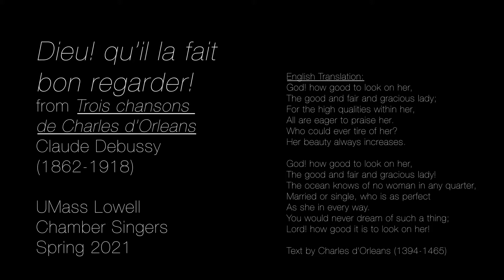"Dieu! qu'il la fait bon regarder!" from Trois Chansons de Charles d'Orleans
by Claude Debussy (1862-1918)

UMass Lowell Chamber Singers
Jonathan Richter, conductor

Performed and recorded outdoors on the UML campus in April 2021. Students who opted to participate virtually also submitted individual tracks that were added into the final mix.

Video recording by Corbin Lewis and the Durgin Technical Staff.
Video editing by Alexander Cook.
Audio editing by Jonathan Richter.